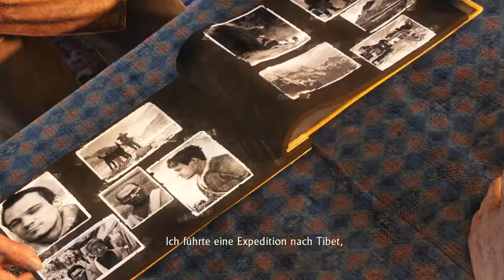Let's play Uncharted 2 - Unter Dieben [10] [HD+] - Die Stuttgarter Boys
"Uncharted 2: Among Thieves ist ein von Naughty Dog für die PlayStation 3 entwickeltes Action-Adventure und der Nachfolger von Uncharted: Drakes Schicksal. [...]
Im zweiten Teil von Uncharted begegnet der Schatzsucher und Abenteurer Nathan Drake zwei alten Bekannten. Sein alter Freund Harry Flynn sowie Chloe Frazer wollen mit seiner Hilfe in ein schwer bewachtes türkisches Museum einbrechen, um dort ein wertvolles Artefakt zu stehlen. Dieses soll persönliche Hinweise von Marco Polo enthalten, die erklären, was mit seiner Flotte, die auf hoher See verloren ging, geschah."